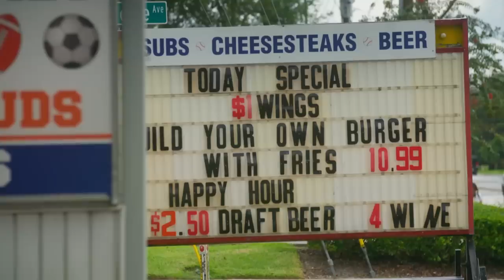Viewing Houses In Florida 🤩🇺🇸 | The Radford Family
Here's what happened when 26 of us went to Florida on our biggest family holiday yet!